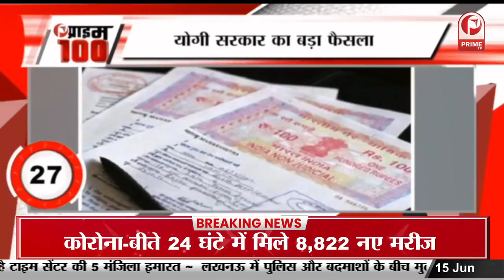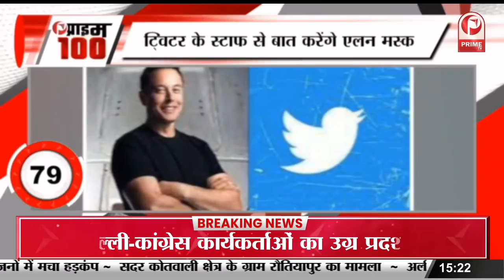एक मंच पर दिखे मोदी-उद्धव, रिसीव करने महाराष्ट्र CM के बेटे पहुंचे तो सिक्योरिटी ने रोका || Prime Tv